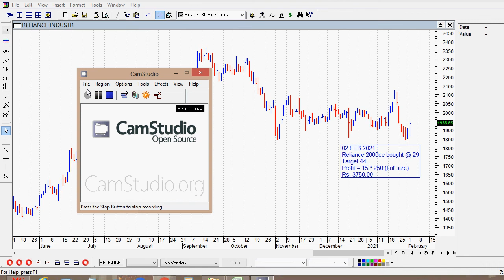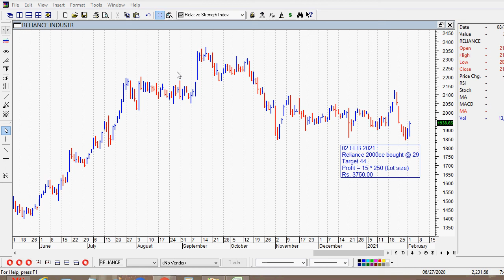RELIANCE CALL OPTION PROFIT Rs 3750 00 ON 02 FEB 2021